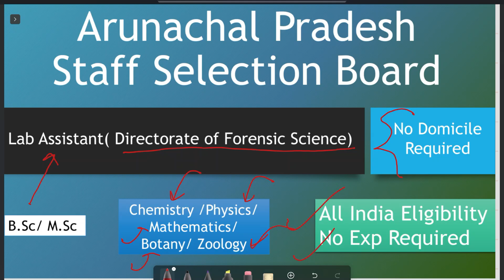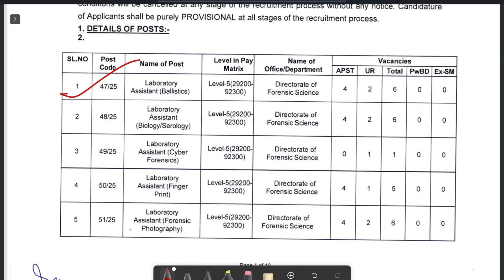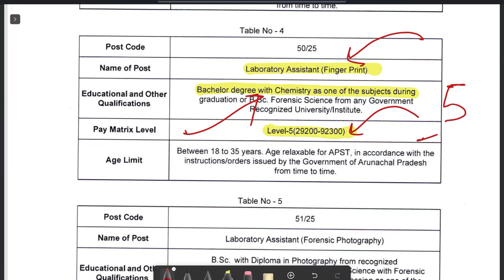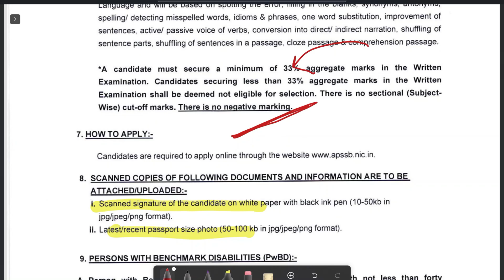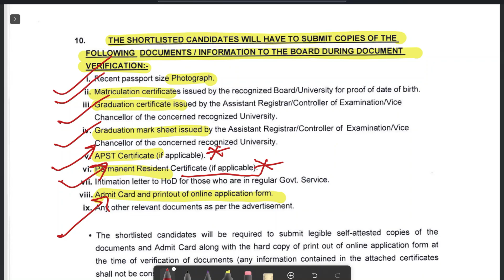Lab Assistant Under Directorate Of Forensic Science Department 🔥🔥 | No Exp All India Eligibile Job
B.Sc. Physics/Chemistry/maths/ botany/ zoology

multiple disciplines are eligible.
All India Eligibility

Latest vacancy for msc chemistry